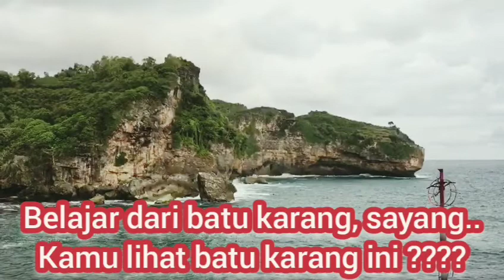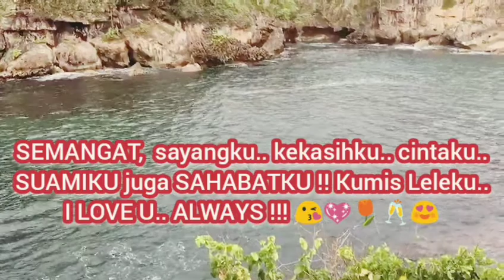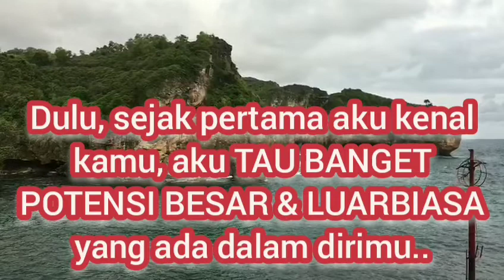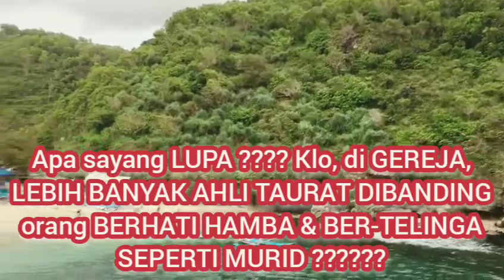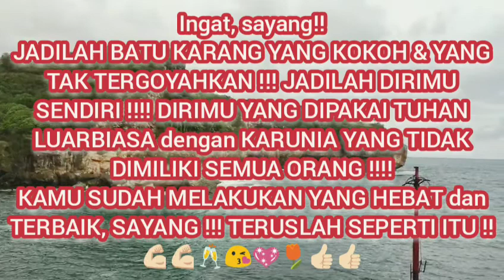BELAJAR DARI BATU KARANG || PESAN TUHAN & AKU PADA KEKASIHKU // LEARNING FROM THE ROCK || TO MY LOVE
Sayang.. ini PESAN TUHAN dan aku untuk kamu..

Ingat, sayang..
Ketika KOTBAH / PENGAJARAN kita KERAS (APALAGI itu adalah ALKITABIAH / SESUAI ALKITAB), yang salah bukan kita.. !! Tapi, yang SALAH adalah RESPON MANUSIA yang mendengarkannya !!

Urusan mereka menerima / menolak, itu BUKAN urusan kita.. dn, kita TIDAK HIDUP / KOTBAH SESUAI YANG MEREKA MAU DENGAR !

Karna, mereka urusan TUHAN !! Dan, mereka yang diselamatkan / dibinasakan, SUDAH DITENTUKAN SEJAK DUNIA DIJADIKAN !!

Jadi.. JANGAN PERNAH AMBIL PUSING SAMA SAMPAH !

Oke, sayangku ?

AKU MENCINTAIMU !!!
Dan, aku SELALU ADA DI SINI BUAT KAMU.. MENDUKUNGMU DALAM SEGALA MASA... SELAMA AKU MASIH BERNAFAS, aku akan TERUS DUKUNG KAMU dan MENCINTAIMU !

I LOVE U, SAYANGKU !!!

TUHAN YESUS mencintai kita dn memberkati kita selalu.. juga MEMBERKATI CINTA KITA SELAMANYA !! Amen Amen Amen !!

SEMANGAT !!
SEMANGAATTT !!
SEMANGAAAAATTT !!!

JADILAH DIRIMU SENDIRI 🥂💖🥂